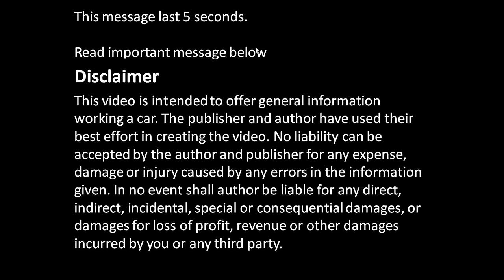How to check Toyota Corolla timing belt right positions. Years 1990 to 2000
Cómo comprobar las posiciones correctas de la correa de distribución del Toyota Corolla. Años 1990 a 2000